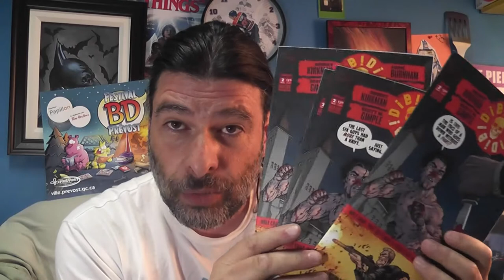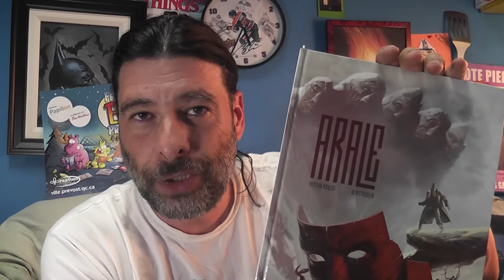BD à lire - Activités du week-end - Jacques Rougeau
Jean a lu les bandes dessinées CHAROGNE de Boris et Benoit Vidal ainsi que ARALE par Tristan Roulot et Denis Rodier.

Suggestions d'activités pour le week-end: Festival BD de Prévost et le Kildare Deluxe.

En bonus, des images du dernier spectacle de lutte de Jacques Rougeau.

Bonnes lectures et bonne fin de semaine!

3161-B Dagenais Ouest, Laval, QC H7P 1T8